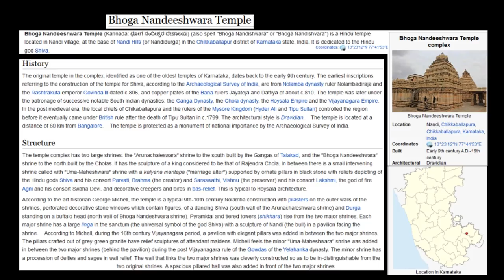Bhoga Nandeeshwara Temple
Bhoga Nandeeshwara Temple. India (Bhārat).
Fixed sound in video.